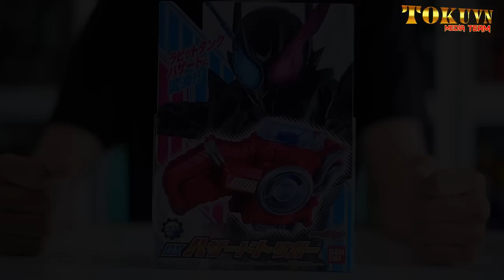[TMT][599] Giới thiệu DX Hazard Trigger! Vật phẩm bị cấm! Kamen Rider Build! 仮面ライダービルド! (Engsub)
Thực hiện: Boss Doggie-sama! Kyo Đàm! Wuaka! Shichi!

[TMT][592] DX Hazard Trigger! DXハザードトリガー! Kamen Rider Build! 仮面ライダービルド!